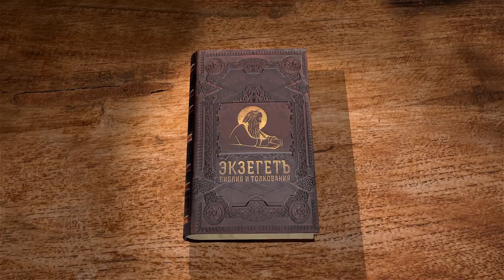Евангелие от Луки. Глава 16. О неверном управителе. О богаче и Лазаре. Священник Валерий Духанин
Читаем 16 главу и касаемся следующих тем:

🔸 Притча о неверном управителе
🔸 Притча о богаче и Лазаре
🔸 О милосердии
🔸 О самой сложной притче
🔸 О смысле фразы "приобретать себе друзей богатством неправедным"